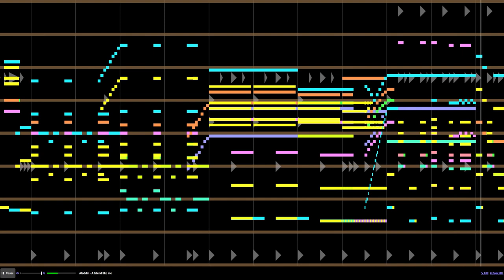Aladdin - a friend like me (chiptoon cover)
(id put the link for the actual song but its too long D;)